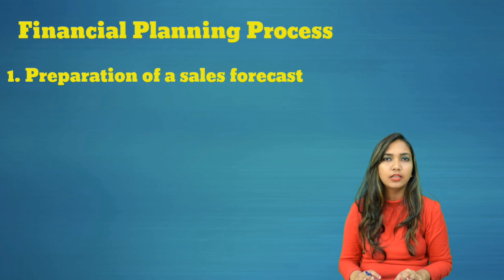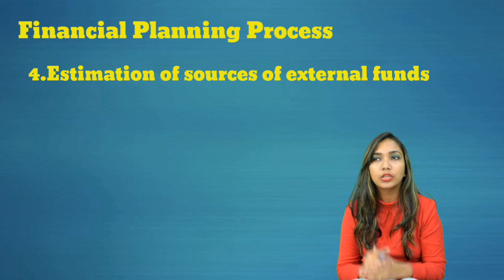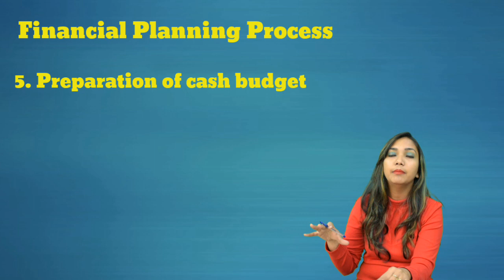Financial Planning- Process and type, Part 2